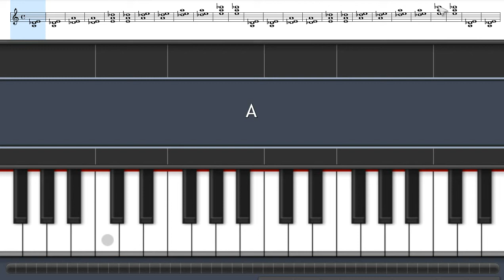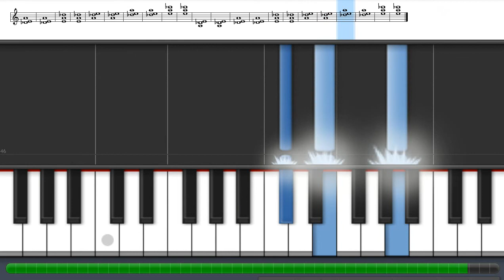How to play A Major Triad + Inversions